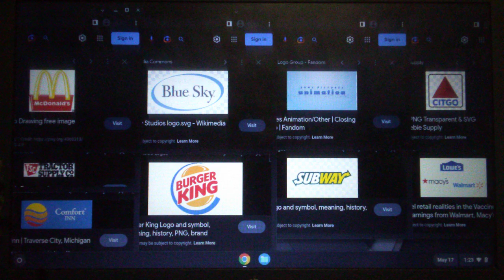McDonald's/Blue Sky Studios/SPA/Citgo/TSC/Comfort Inn/Burger King/Subway/Lowe's/Macy's/Walmart Logo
McDonald's / Blue Sky Studios / Sony Pictures Animation / Citgo / Tractor Supply Company / Comfort Inn / Burger King / Subway / Lowe's & Macy's & Walmart Logo